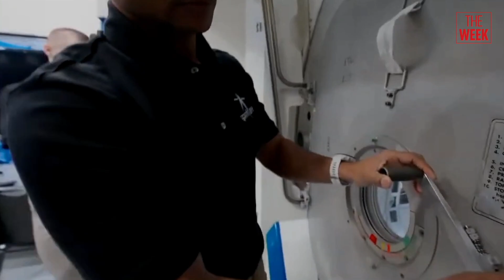Axiom Mission 4 launch | Shubhanshu Shukla and team begin journey aboard the Dragon spacecraft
The much-delayed launch of the Axiom-4 mission was finally executed successfully from the Kennedy Space Centre in Florida today, as Indian astronaut Shubhanshu Shukla and three others began their journey aboard the Dragon spacecraft to the International Space Station as part of a commercial mission by Axiom Space. Shukla, former NASA astronaut Mission Commander Peggy Whitson, Slawosz Uznanski-Wisniewski of Poland, and Tibor Kapu of Hungary are part of the Axiom-4 mission.

Coimbatore- 2241911
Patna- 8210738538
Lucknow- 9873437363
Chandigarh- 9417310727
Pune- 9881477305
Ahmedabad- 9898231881